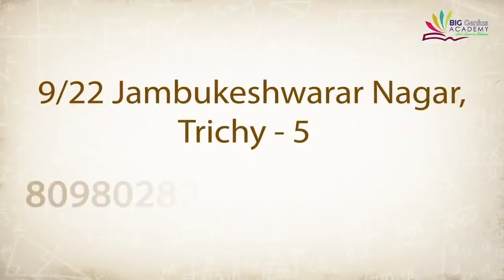உயிரைக் கொடுத்தேனும் ஆட்சியை அமைப்போம் - OP ரவீந்திரநாத் MP, அதிமுக | கொடி பறக்குது EP 626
உயிரைக் கொடுத்தேனும் ஆட்சியை அமைப்போம் - OP ரவீந்திரநாத் MP, அதிமுக | கொடி பறக்குது EP 626 | Aadhan Tamil